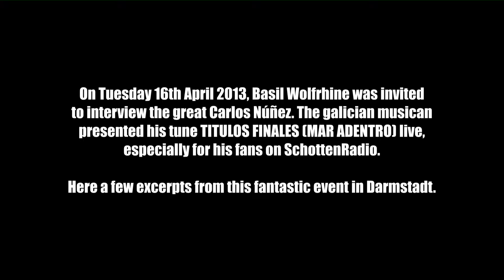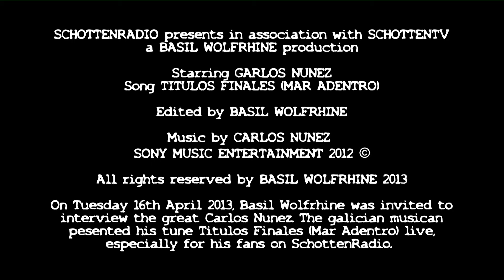SchottenTV • Carlos Núñez Music Video - Titulos finales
SCHOTTENTV CARLOS NUNEZ MUSIC VIDEO - TITULOS FINALES. On Tuesday 16th April 2013, Basil Wolfrhine was invited to interview the great Carlos Núñez. The galician musican presented his tune Titulos Finales (Mar Adentro) live, especially for his fans on SchottenRadio. Here are a few excerpts from this fantastic event in Darmstadt. Thank you dear Carlos Núñez for this pleasure.